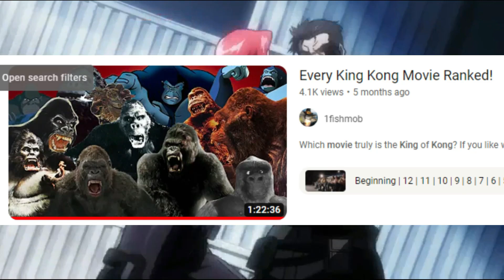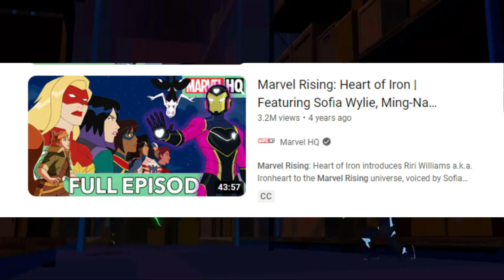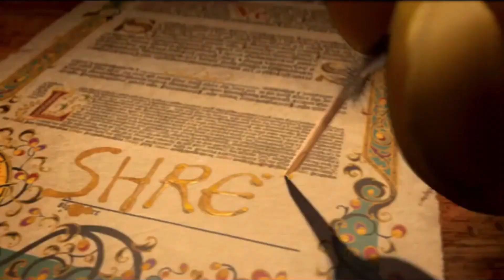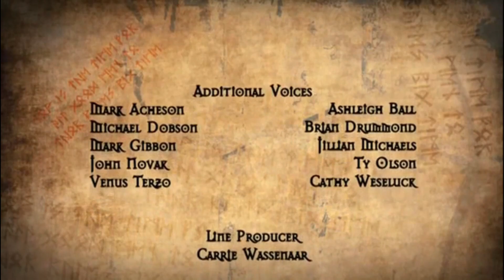Every Marvel Animation Movie Ranked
Bet you were expecting the Godzilla ranking to be next, huh?
0:00 Intro
1:36 16
3:16 15
4:53 14
7:04 13
9:35 12
12:02 11
13:36 10
16:00 9
17:57 8
19:26 7
21:08 6
22:28 5
23:56 4
25:16 3
26:12 2
28:29 1
30:12 Ending